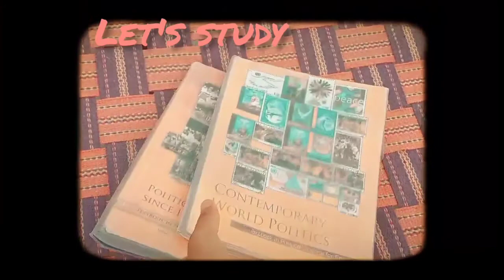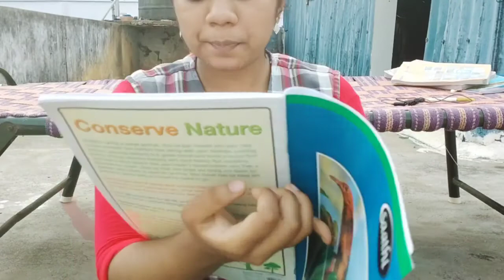Study with me| Evening study vlog| Studying for exam (Pre- Boards)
Study with me vlog. I needed to do some serious studying and vlogging my study routine motivates me to study. Hence made this vlog. Also tried to shoot what else I do in the evening.